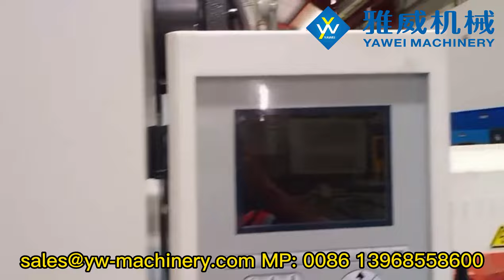Yawei 32-cavity PCO1881 18.4g Preform Mould in Customer's Factory 2022-5-24